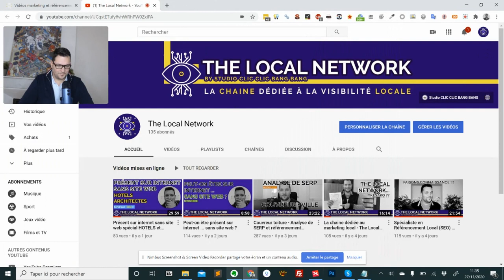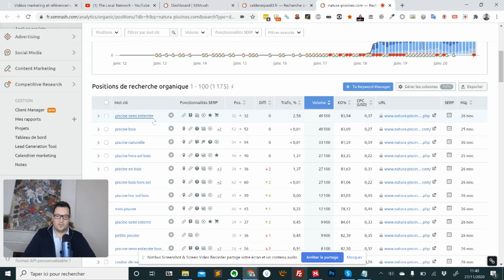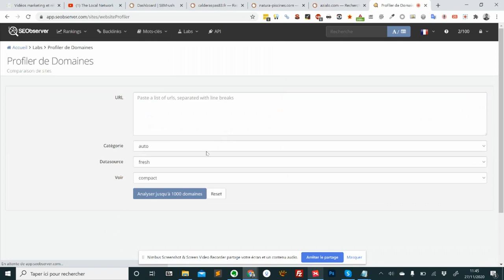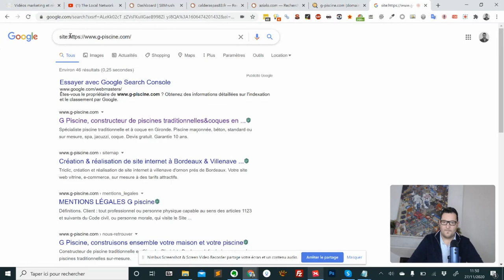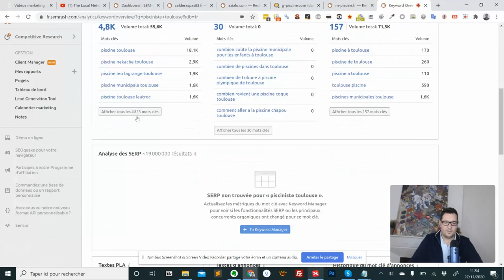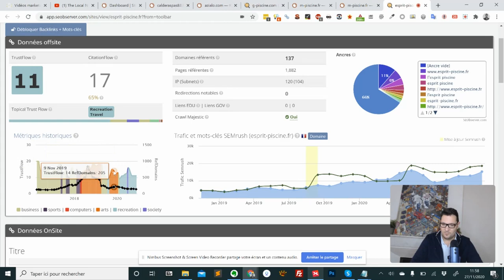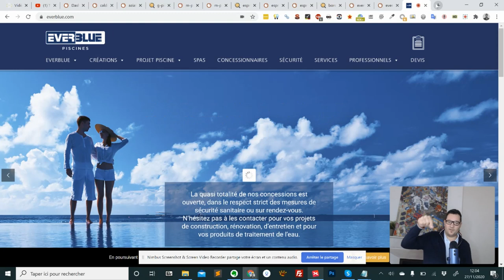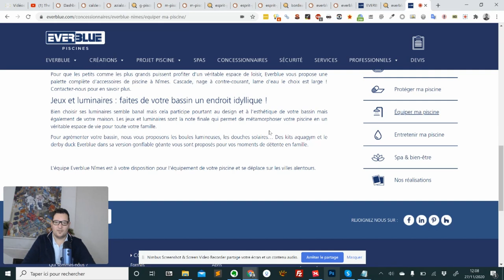Combien de temps pour placer un site PISCINE / PISCINISTE en SEO LOCAL ?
Je décortique le web et j'analyse les résultats locaux sur la thématique "pisciniste + ville" et je vous donne les clés pour réussir une stratégie seo local depuis un site NEUF en partant de ZERO

Je vous parle aussi des annuaires spécialisés qui se positionnent sur les mots clés locaux

seo / local search marketing